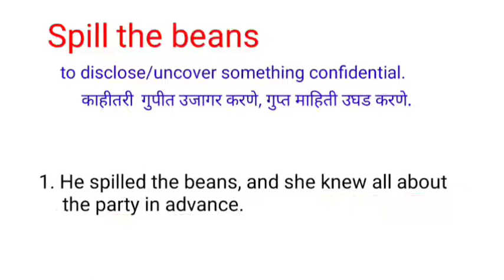Spill the beans | idioms and phrases | #12